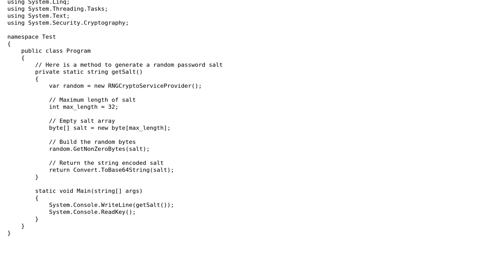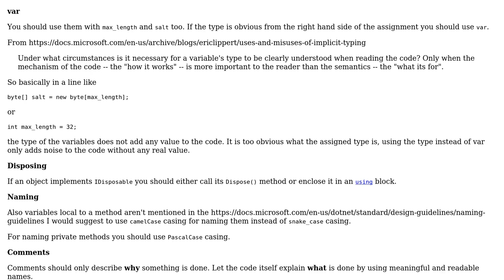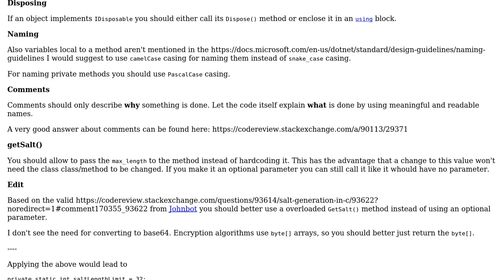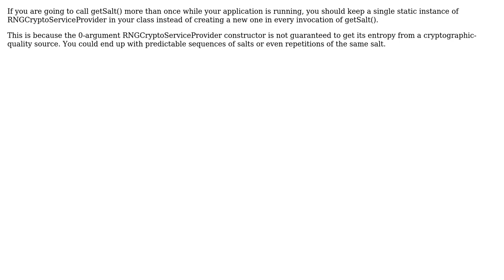Salt generation in C# (3 Solutions!!)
Salt generation in C#

With thanks & praise to God, and with thanks to the many people who have made this project possible! | Content (except music & images) licensed under CC BY-SA | Music | Images & others | With thanks to user smartarse user Jamal user Heslacher user Glorfindel user an earwig user Alex L and the Stack Exchange Network Trademarks are property of their respective owners. You are responsible for your own actions.